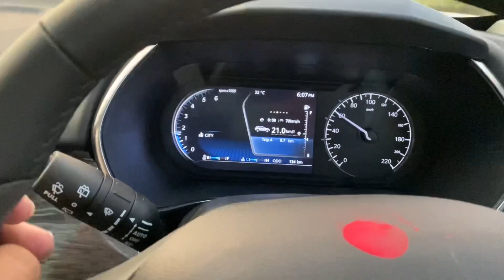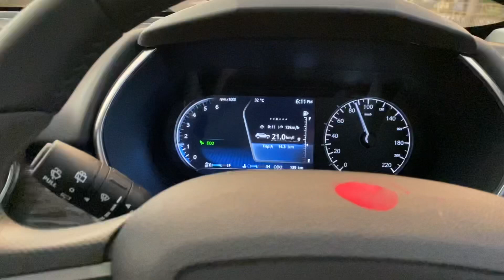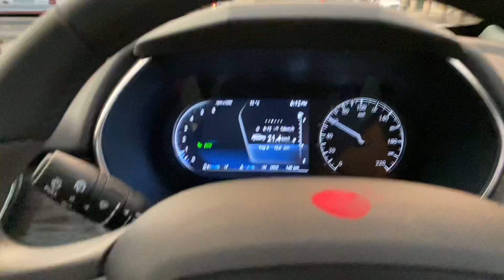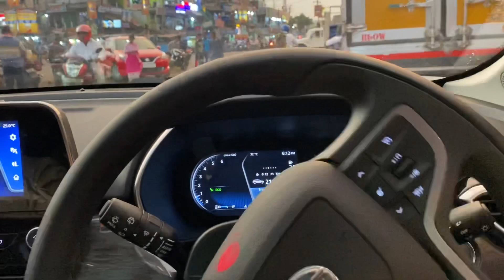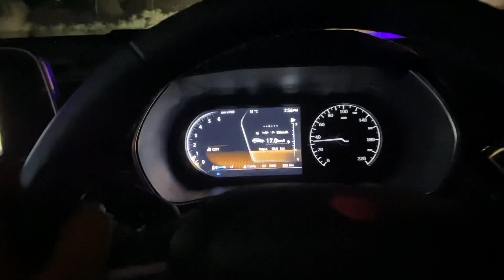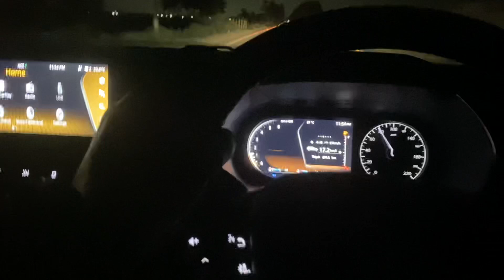TATA Harrier 2022 Drive and Mileage Test | Tata Harrier XZ+ |Bhubaneswar to Ranchi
This is my first long drive experience of brand new Tata Harrier XZ+ car from Bhubaneswar to Giridih.

Tata Harrier 2023, Tata Harrier Drive, Tata harrier Mileage test,

Tata harrier features